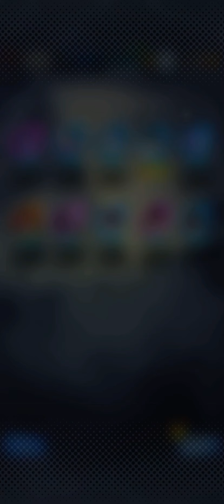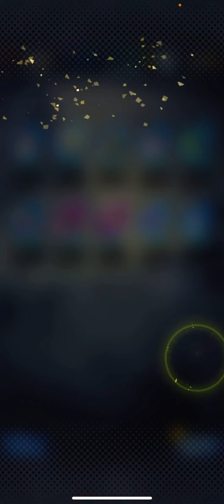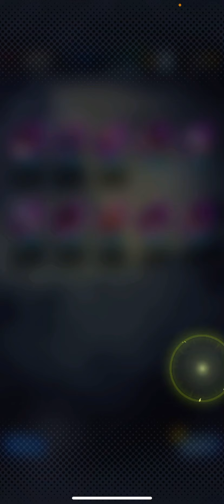LF KID BUU SUMMONS 4,000 | DESPAIR MEANS SHAFT???!!!